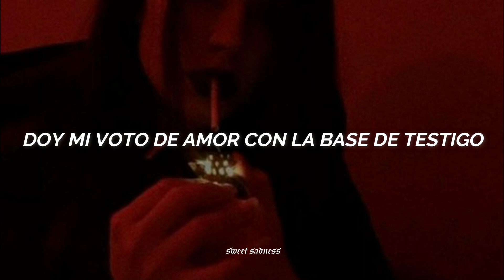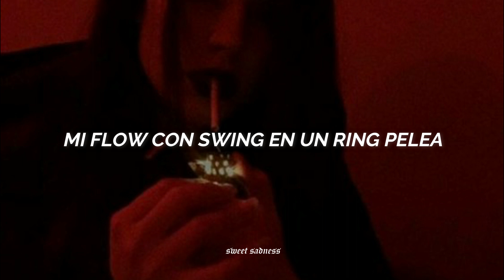la joaqui x rouse - sorpresa sos presa | letra